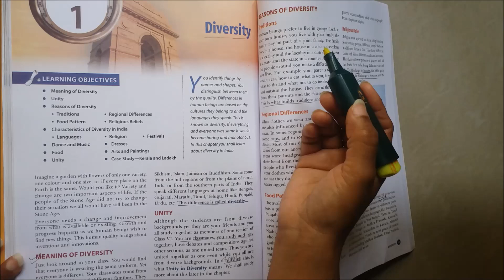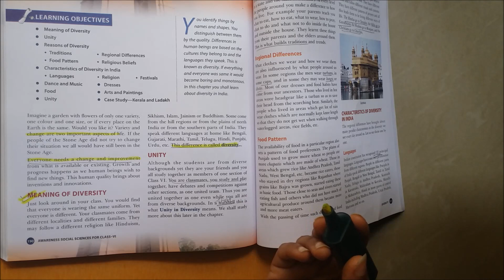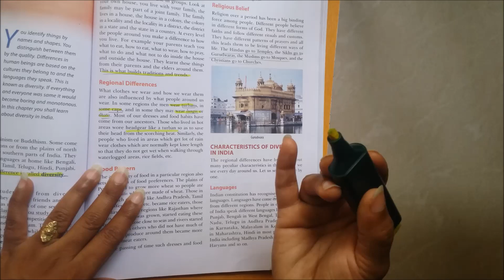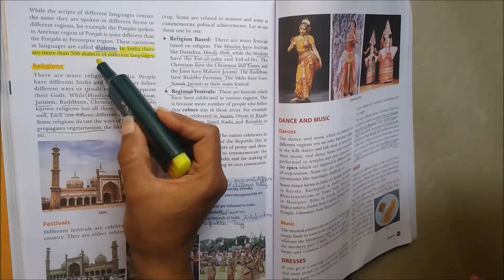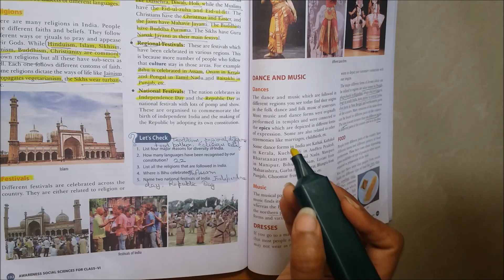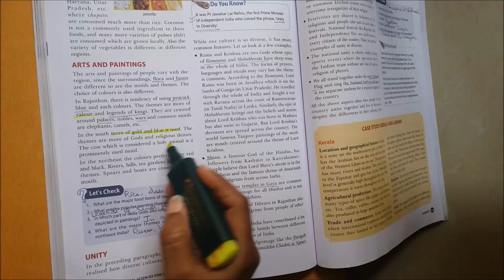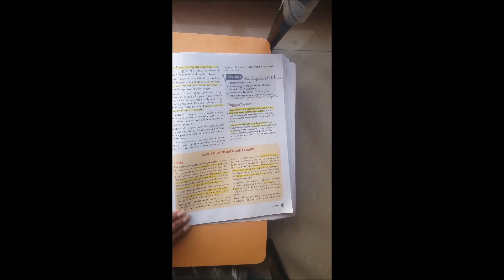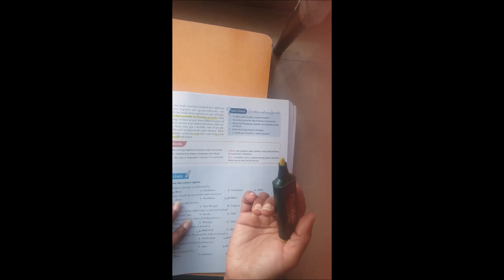Class VI Civics Chapter 1